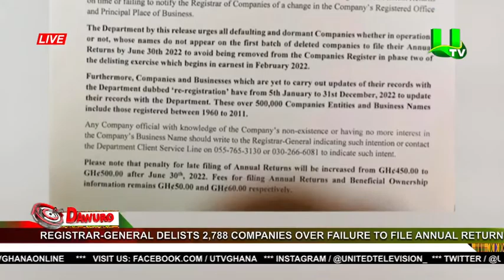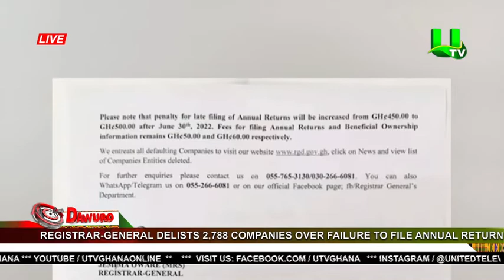Registrar-General Delists 2,788 Companies Over Failure To File Annual Returns